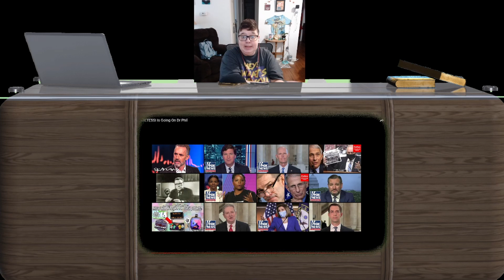PLAYMATETESSI Is Going On Dr Phil rant